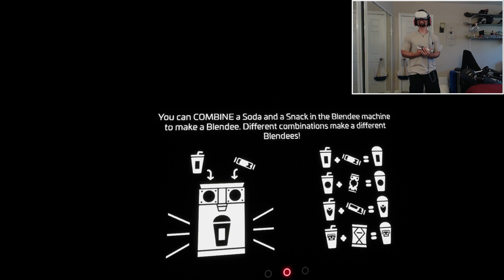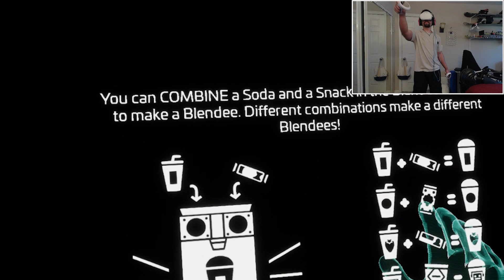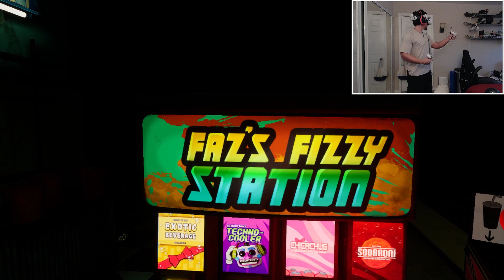I Don't Understand WHAT'S A BLENDEE?? - FNAF Help Wanted 2 VR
It took me way too long to understand how to make a blendee. So enjoy my struggle lol